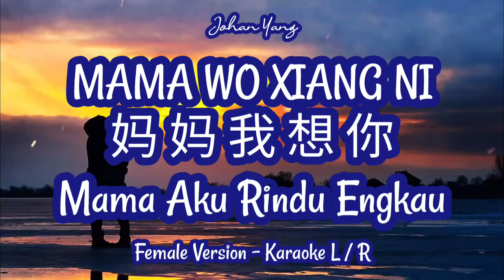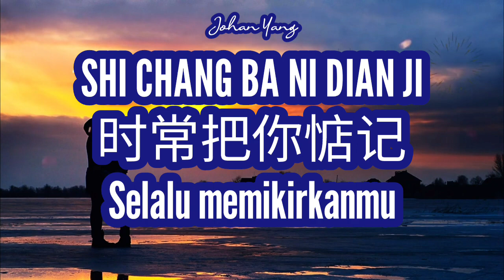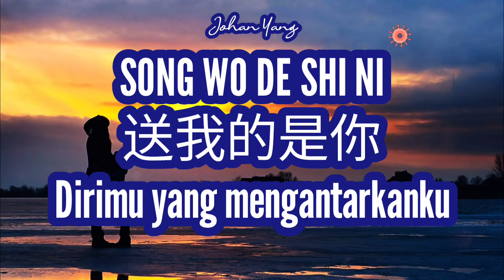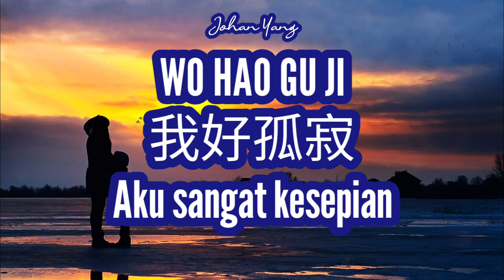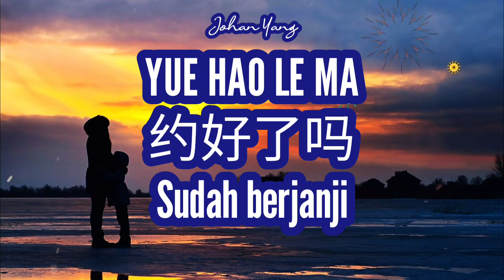Mama Wo Xiang Ni 妈妈我想你 - KARAOKE L/R